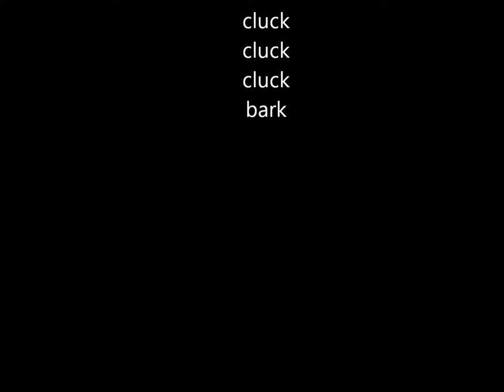Chicks Meet Royal Poodle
Poodles like chicken